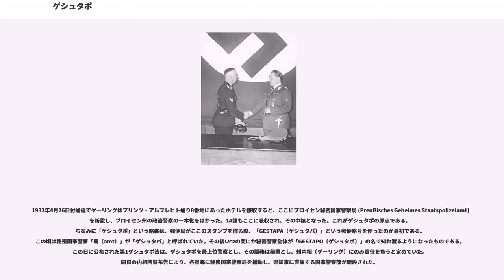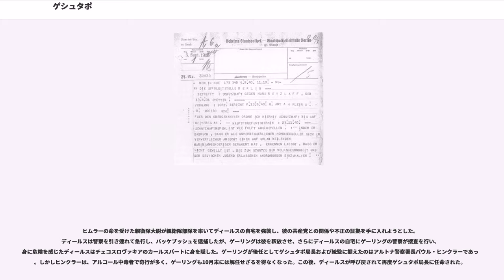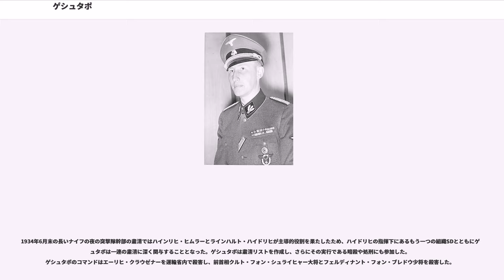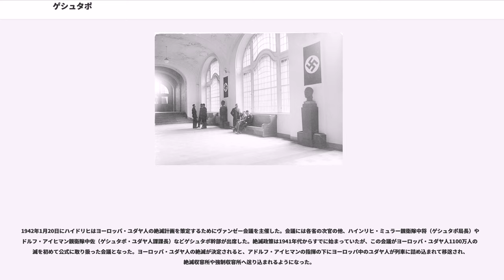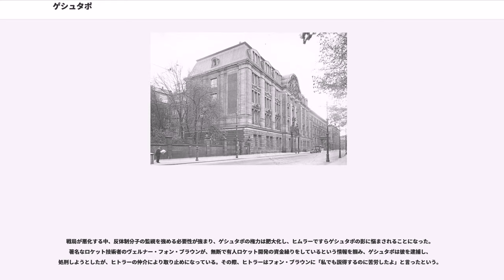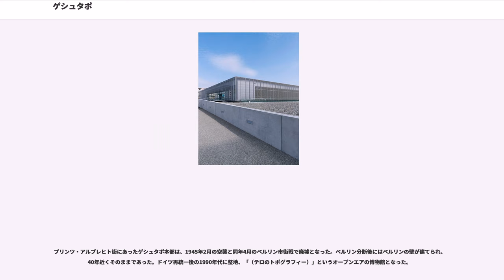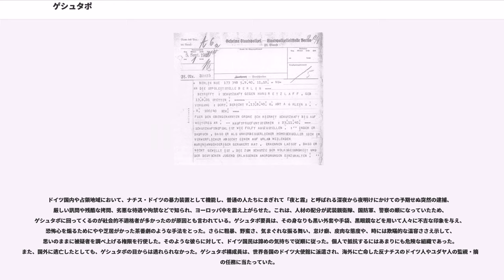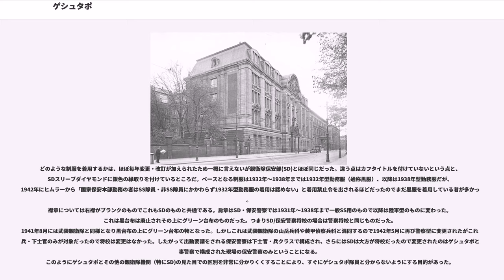ゲシュタポ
ヘルマン・ゲーリング

ゲハイメ・シュターツポリツァイ（、通称ゲシュタポ、）は、ナチス・ドイツ期のプロイセン州警察、あるいはその後ドイツ警察の中にあった秘密警察部門。「ゲハイメ・シュターツポリツァイ」は、秘密国家警察を意味するドイツ語。

1939年9月、国家保安本部（警察機構を司るナチス親衛隊の組織）に組み込まれた。

1933年にプロイセン州の秘密警察として同州内相ヘルマン・ゲーリングが発足させた。1934年に親衛隊（SS）のハインリヒ・ヒムラーとラインハルト・ハイドリヒが指揮権を握り、1936年に活動範囲を全ドイツに拡大させた。同年に保安警察の一部局、さらに1939年には国家保安本部の第IV局に改組された。

第二次世界大戦中にはドイツ国防軍が占領したヨーロッパの広範な地域に活動範囲を広げ、ヨーロッパ中の人々から畏怖された。その任務はドイツおよびドイツが併合・占領したヨーロッパ諸国における反ナチ派やレジスタンス、スパイなどの摘発、ユダヤ人狩りおよび移送などである。

1933年1月30日、国家社会主義ドイツ労働者党（ナチ党）党首アドルフ・ヒトラーがパウル・フォン・ヒンデンブルク大統領よりドイツ国首相に任命され、ドイツ国の政権を獲得した。

当時のドイツの首都ベルリンは、共産主義者の活動の拠点であり、「赤いベルリン」と称されることもあるほどであった。ヒトラーは政敵である共産主義者の排除を目論み、腹心のヘルマン・ゲーリングをベルリンを州都とするプロイセン州の内務大臣に任じた。ドイツではヴァイマル憲法に基づき地方自治が確立され、警察権も中央政府になく州政府に委ねられていた。ゲーリングは早速、警察局長に親衛隊中将クルト・ダリューゲを任じるなど警察幹部をナチ党の突撃隊員や親衛隊員に挿げ替え、ドイツ社会民主党系のプロイセン州官吏を追放するなどして警察のナチ化を進めた。2月6日、ヒンデンブルク大統領は「プロイセンにおける秩序ある統治関係制定のための大統領令」を発令。これはプロイセン州政府の全権限をゲーリングに移譲するものであった。
同日、ゲーリングはプロイセン州警察の政治警察部門「1A課 (Abteilung 1A)」の課長にプロイセン州内務省高級官僚ルドルフ・ディールス（彼は当時ナチ党員ではなかった）を任じた。この1A課はナチス党政権掌握前のヴァイマル共和政時代からプロイセン州警察に存在していた秘密警察部署であり、「警察は現行法の枠内で行動する」というプロイセン警察施行令第14条の適用の対象外とされている組織だった。

共産主義者の仕業とされたドイツ国会議事堂放火事件の翌日の1933年2月28日に国民の権利を大幅に制限する「民族及び国家保護のための大統領緊急令」(Verordnung des Reichspräsidenten zum Schutz von Volk und Staat) が、憲法第48条（大統領緊急令規程）により出された。これにより国民は、憲法により保障されていた人権をほとんど剥奪された。この大統領緊急令の中に「公共秩序を害する違法行為は強制労働をもって処する」という条文があった。「強制収容所 (Konzentrationslager)」という言葉や「保護拘禁 (Schutzhaft)」という言葉は出てこないのだが、この大統領緊急令が反ナチ党分子を保護拘禁して強制収容所 (KZ)へ送り込む法的根拠となった。

犯罪者として刑務所へ投獄するためには裁判を経る必要があるが、保護拘禁は「潜在的危険分子」として一時的に拘禁することであるから裁判を行わず、強制収容所へ直行させることができるという利点があった。

ゲーリングはこの大統領緊急令の発令後、ただちにドイツ共産党員4,000人の保護拘禁と逮捕を命じた。この命令により3月から4月にかけて2万5000人以上の市民が逮捕されることになったという。

ゲーリングは1933年4月10日にフランツ・フォン・パーペン（ドイツ国副首相）から譲られてプロイセン州首相となっている。

1933年4月26日付通達でゲーリングはプリンツ・アルブレヒト通り8番地にあったホテルを接収すると、ここにプロイセン秘密国家警察局 (Preußisches Geheimes Staatspolizeiamt) を新設し、プロイセン州の政治警察の一本化をはかった。1A課もここに吸...